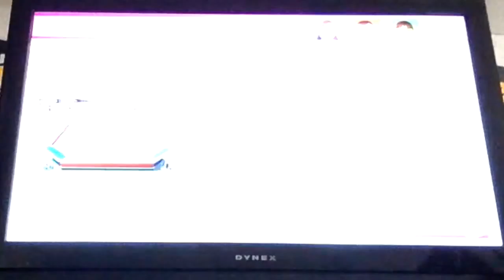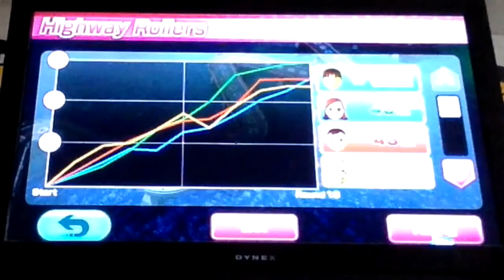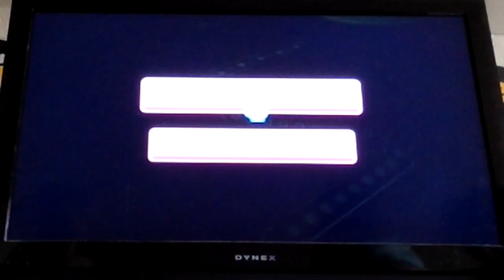Wii Party U Episode 5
Welcome back to some more Wii Party U!